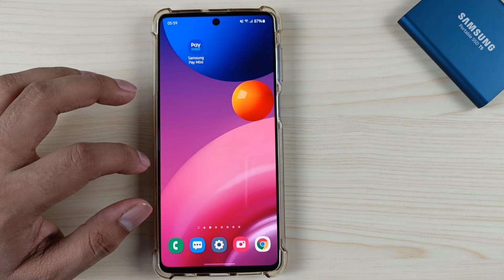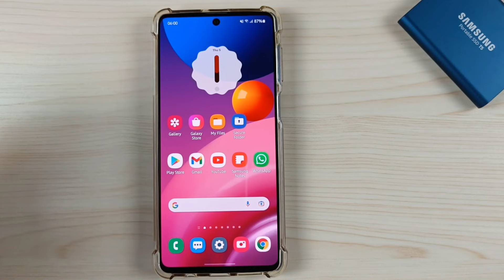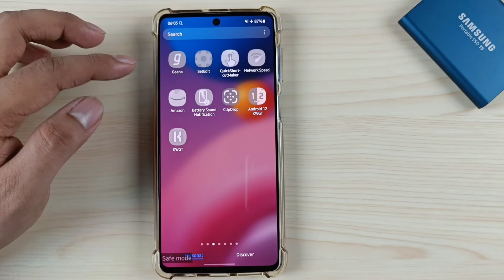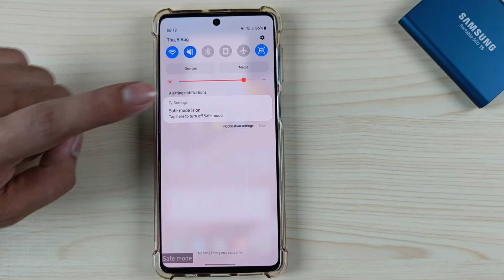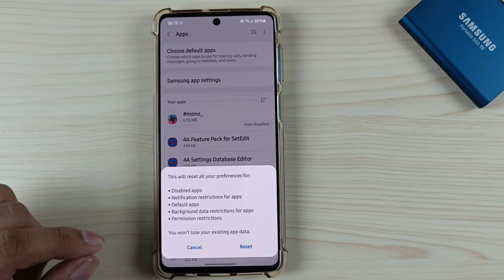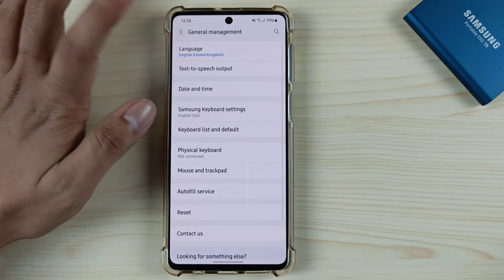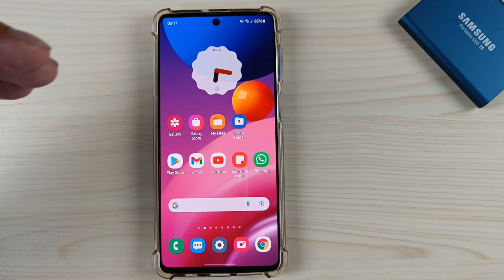What Is Safe Mode? How To Use It To Solve Your Phones' Issues?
To restart your phone in Safe Mode
Long press on power button
long tap on power off menu
tap on Safe mode

To turn off Safe mode
Tap on restart menu